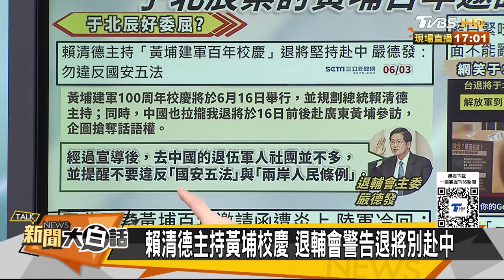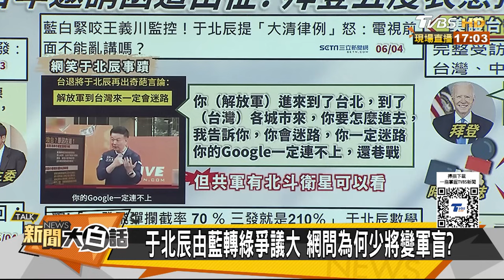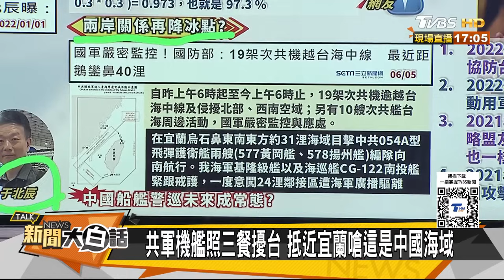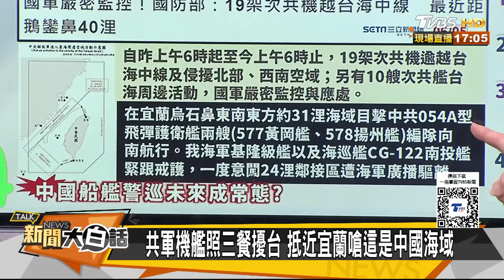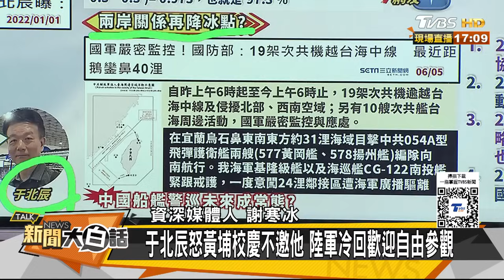于北辰不知有北斗百度地圖？陸兩艘054A近台灣東部警巡 新聞大白話 20240605